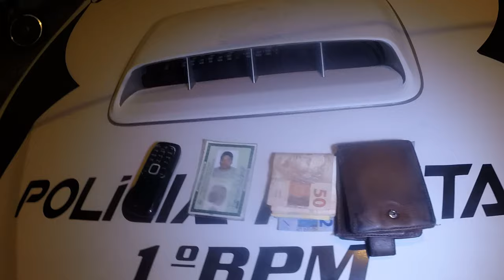Falso mototaxista é preso após vários assaltos no Centro de Teresina - R 10